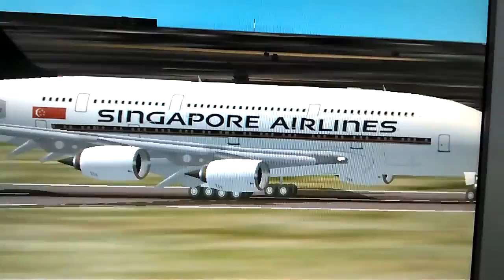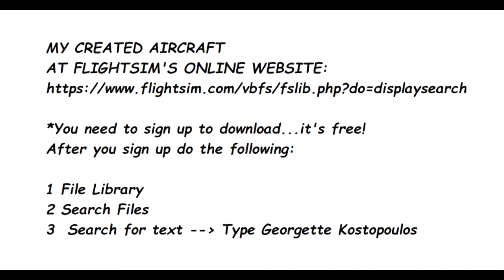Compilation Airbus A380, Avro Lancaster, Kingcobra and more!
MY FS2002 CREATED AIRCRAFT

*You need to sign up to download...it's free!
After you sign up do the following:

1 File Library
2 Search Files
3  Search for text -- Type Georgette Kostopoulos